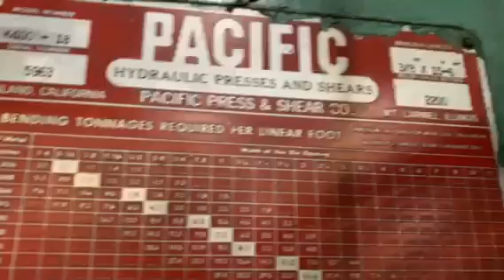PREOWNED PACIFIC HYDRAULIC PRESS BRAKE, MODEL #: K400-18, S/N: 5963, YEAR: 1985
Specs:
CAPACITY 400
THROAT DEPTH 14'
STROKE 12'
MACHINE LENGTH 18'
DISTANCE BETWEEN HOUSING 16' 5.5"
MACHINE WIDTH 71"
OPEN HEIGHT 20'
PLATEN HEIGHT ABOVE FLOOR 32"
APPROX. SHIPPING WEIGHT 63,000 LBS
BED PROJECTION BELOW FLOOR 39"

Equipped With:
LAZER SAFE LIGHT CURTAINS
2 AXIS BACKGAUGE
FILLER BLOCK
SOME PUNCHES AND DIES AVAILABLE